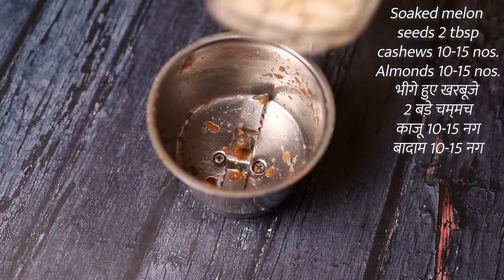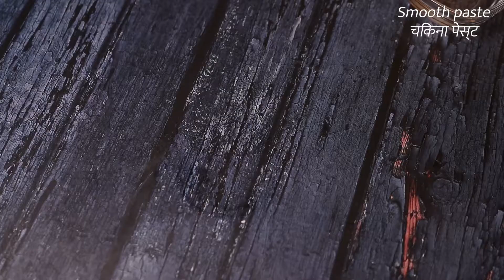শীতকালীন সবজি দিয়ে তৈরি করুন এই রেসিপি | Navaratna korma Recipe | নবরত্ন কোর্মা |नवरत्न कोमा रेसिपी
শীতের সবজি দিয়ে এটা বানিয়ে দেখুন| নিরামিষ নবরত্ন কোর্মা| Navaratna korma Recipe|नवरत्न कोमा रेसिपी
how to make navaratna korma, nabartna korma Recipe, niramish paneer recipe, niramish sobji recipe, Navaratna korma, kivabe banabo nabaratna korma

My 2022 KIT for Filmmaking, Photography & Vlogs:

DSLR Camera
Canon 200D
Canon 90D

Sigma 18-35 F1.8
Canon 50mm F1.8
Tamron SP 70-200mm F/2.8

Stabilizers
Digitek Tripod
EImage Monopod

Lights
Godox SL60W
Godox Flash
Godox Softbox

Audio
ZOOM H1N